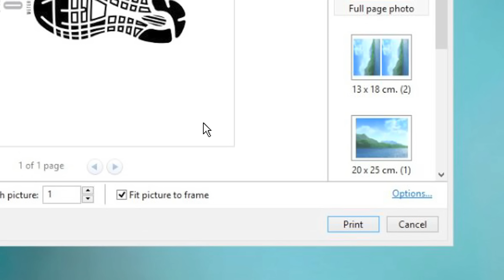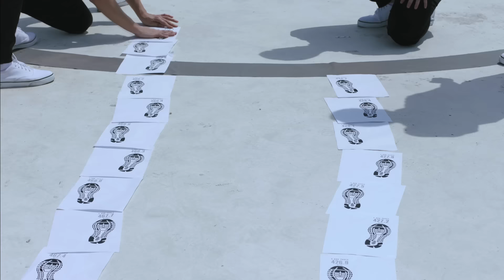ครั้งแรก! ที่คุณจะได้เห็นปริ้นเตอร์วิ่งแข่งกัน The Printer Run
"ประหยัดทุกหน้า คุ้มค่าทุกแผ่น" กับปริ้นเตอร์ Samsung
เลเซอร์มัลติฟังก์ชั่น ที่มาพร้อมตลับหมึกที่รองรับงานพิมพ์ได้มากถึง 1,500
หน้าและเทคโนโลยี NFC ที่เพียงแค่แตะก็สามารถพิมพ์
ผ่านสมาร์ทโฟนและแท็บเล็ตได้

ครั้งแรกและครั้งเดียวในเมืองไทย
มาลุ้นกัน...ว่าปริ้นเตอร์ของใครจะเข้าเส้นชัยในครั้งนี้!
หากคุณเป็นอีกคนที่ยังคงลังเลว่าจะเลือกปริ้นเตอร์ยี่ห้อไหนดี มาหาคำตอบที่นี่สิครับ

ดูรายละเอียด เลเซอร์ปริ้นเตอร์ Samsung มัลติฟังก์ชั่นสี เพิ่มเติมได้ที่